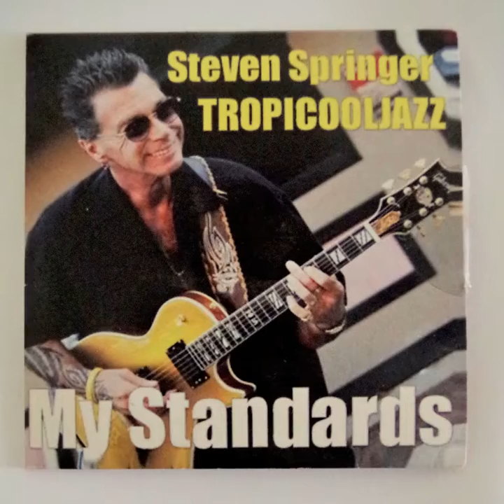Steven Springer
Tropicooljazz Steven Springer

Songs: Hallelujah, Imagine and My sweet lord.